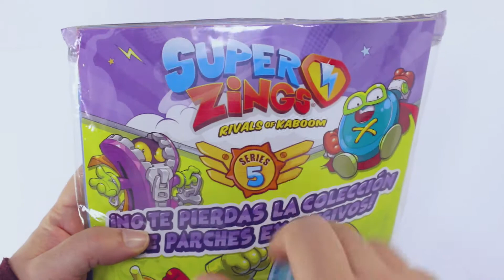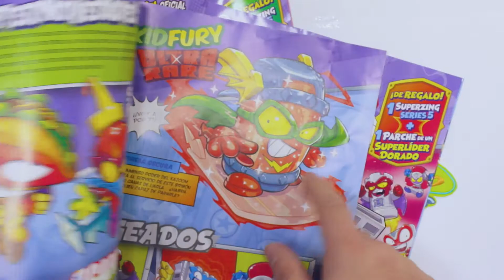SUPERZINGS Unboxing edición especial ⚡️ Rocketzing y Kid Fury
Os traemos esta edición especial de SUPERZINGS con este unboxing  que teníamos muchas ganas de hacer en el que encontraremos parches de ROCKETZING superzings dorado y de KID FURY el ultra raro de la serie 5 wekitas y wekitos.

Estamos muy contentos de poder abrir estos superzings, estos parches de ROCKETZING Y KID FURY son increíbles wekitas y wekitos. Vamos a realizar el unboxing y a mostraros todo paso a paso, seguro que os vais a divertir tanto como nosotros. Recuerda darnos un super like si te gustan los vídeos de superzings y así nos animas a realizar muchos más y también queremos pediros que os suscribáis al canal y que forméis parte de Wekids, cada vez somos muchos más y es una pasada.